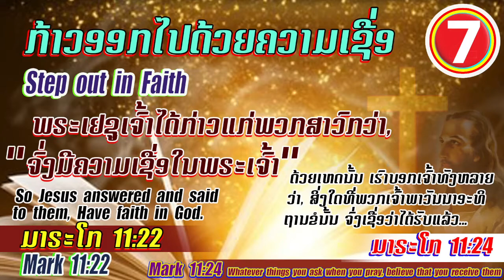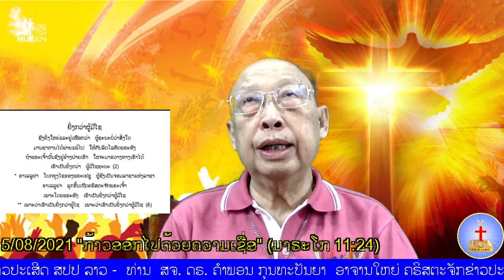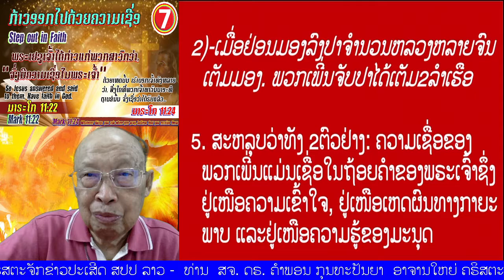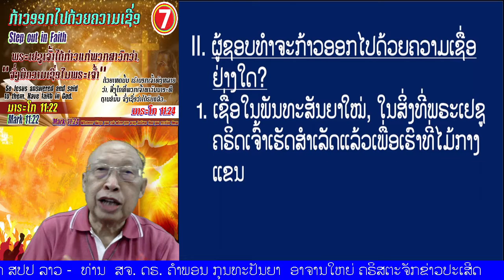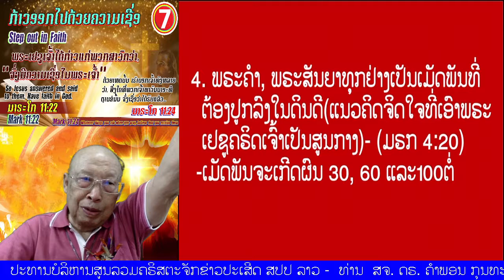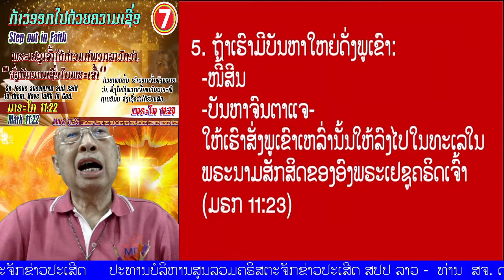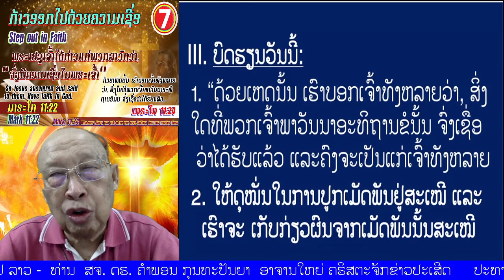ຕອນທີ 07 "ກ້າວອອກໄປດ້ວຍຄວາມເຊື່ອ" (ມາຣະໂກ 11:24)